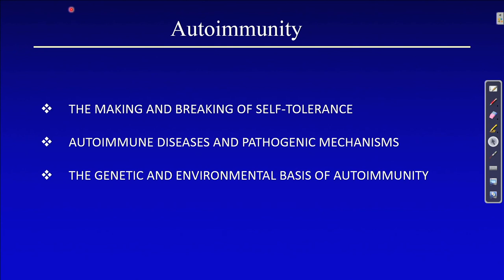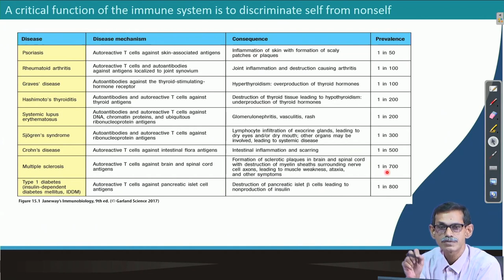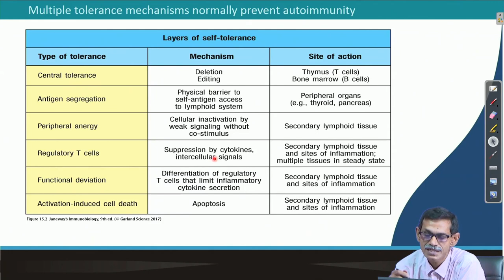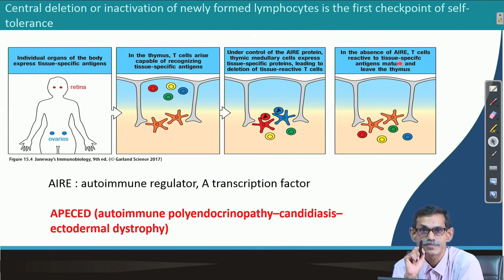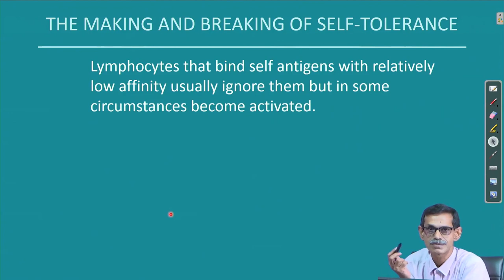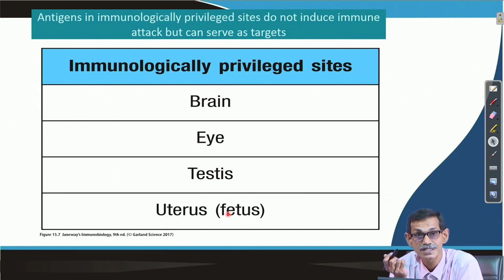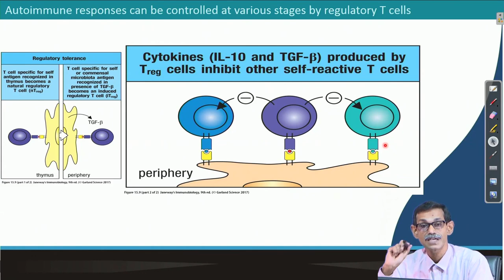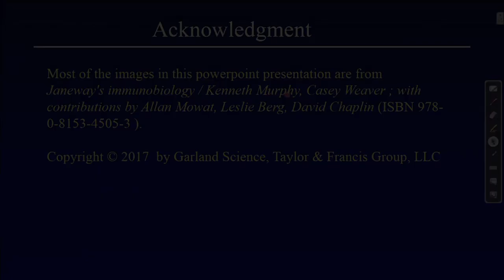Autoimmunity swayamprabha CH31SP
Course Name: Immunology
Subject: Biomedical and Engineering
Target User: UG/PG